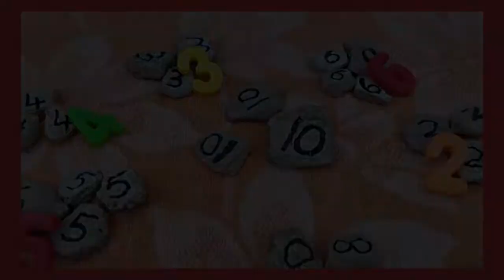Learning Through play - Number Games with Stone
“Repetition is the secret of perfection” – Doctor Maria Montessori

Repeat "Introducing numbers" in different ways/games that child can have fun and learn.

Here we present you the simple game with stones to visualize and Sort the numbers.